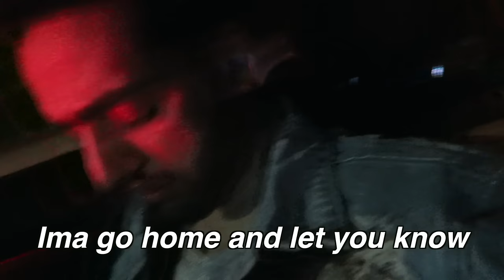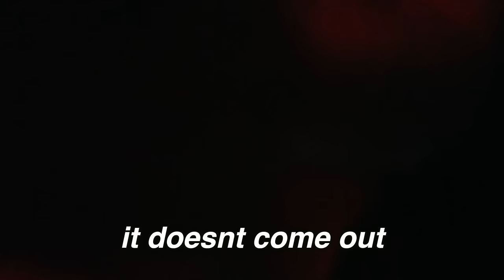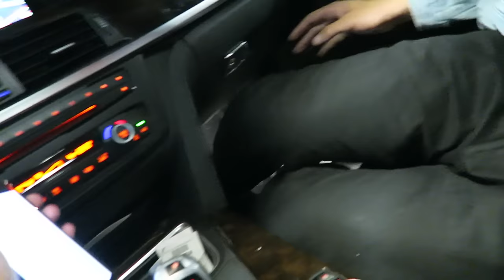CRAZIEST WISDOM TEETH AFTERMATH! (lost his mind)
By FAR the CRAZIEST car ride Ive ever been in!! AHMED IS WILD 😭😩
SHARE his reaction!